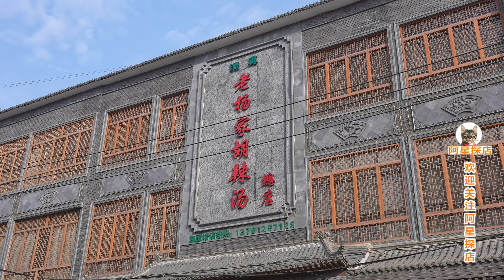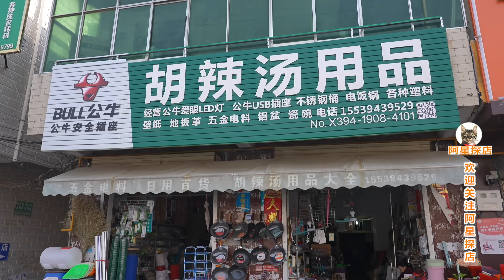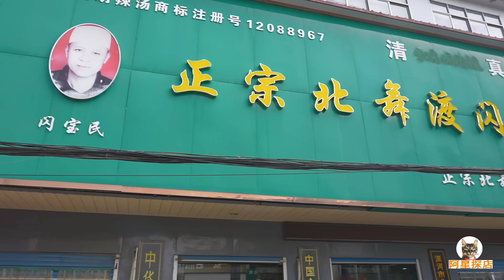河南胡辣汤哪家强？逍遥镇北舞渡，两大流派互不相让，阿星都来尝Hula soup in two major towns of Henan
胡辣汤是最常见的小吃，有各种口味做法，有荤有素，有辛辣有浓郁，小小的早餐美食遍布在我们的日常生活中。河南作为胡辣汤美食的发源地，在众多流派中有两派最有名，逍遥镇和北舞渡互不相让，到底那家最好吃呢？阿星来到当地亲自品尝。
Hula soup is the most common snack. There are various flavors, including meat or vegetables, spicy or mellow. This small breakfast is all over our daily life. Henan is the birthplace of Hula soup delicacy. Among the many schools, there are two most famous schools. Xiaoyao Town and Beiwudu do not give in to each other. Which one is the best? Axing came to the local area to taste it for himself.